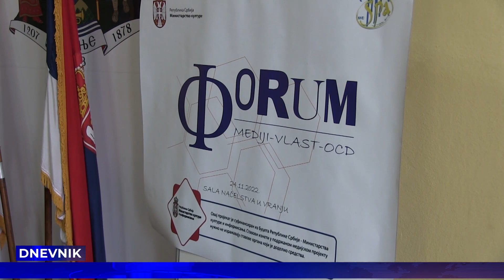DNEVNIK 24 11 2022